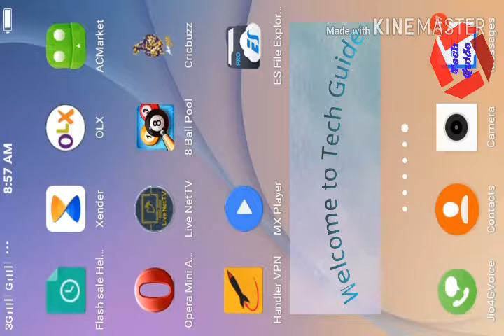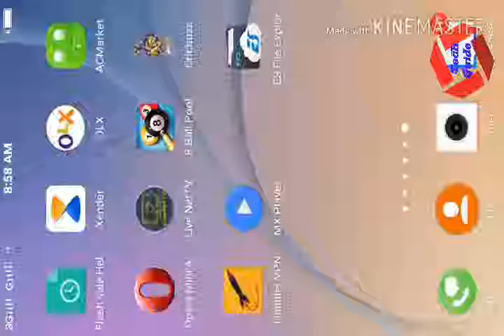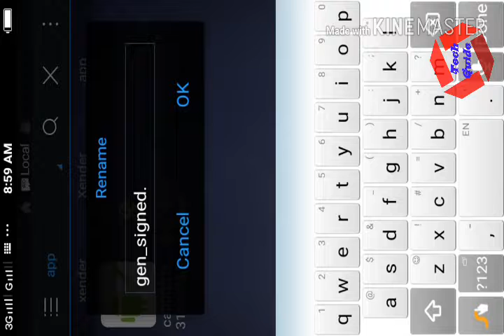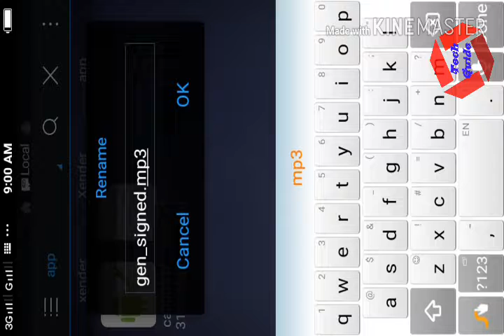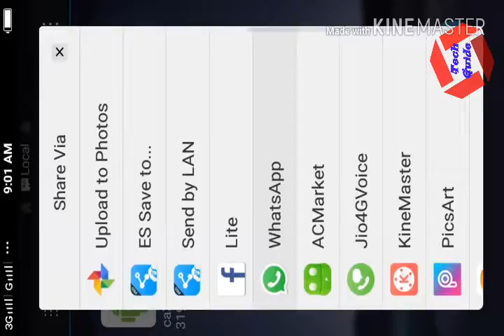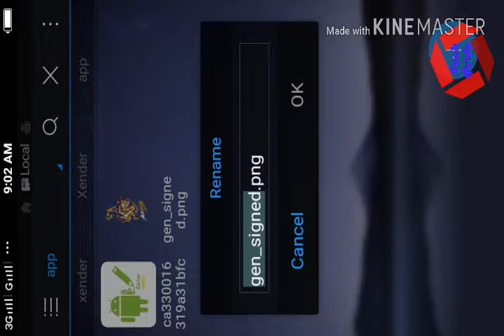How To Apps & games Sand on Whatsapp??